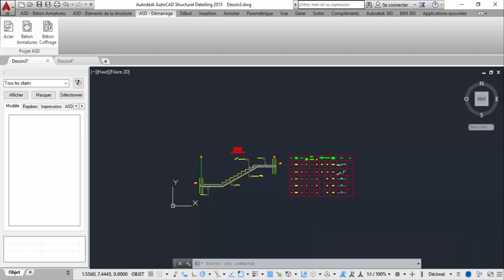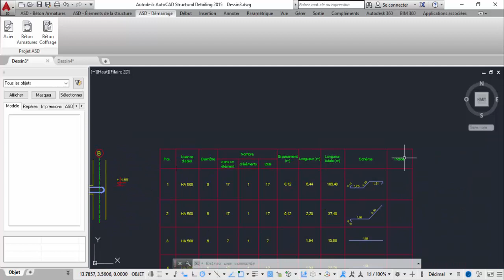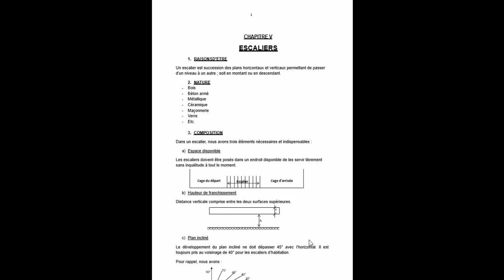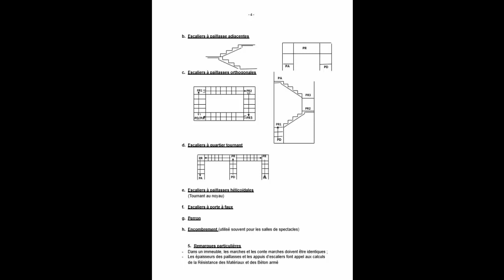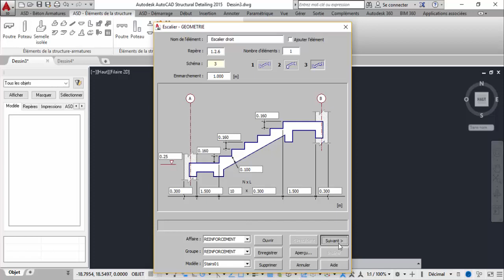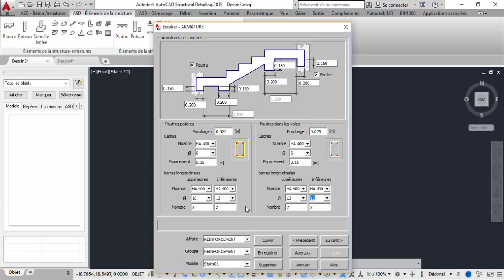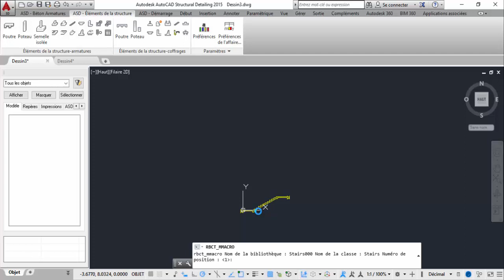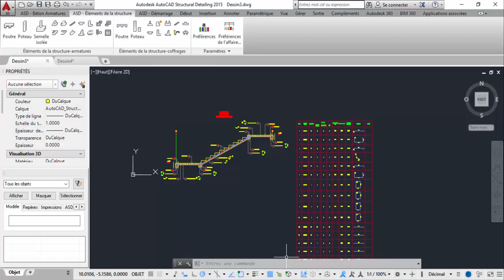plan d'exécution-ESCALIER sur Autocad_structural_detailling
Apres le calcul manuel ou assisté par ordinateur  (CAO), cette vidéo nous montre comment produire le plan d’exécution de l'escalier avec ASD